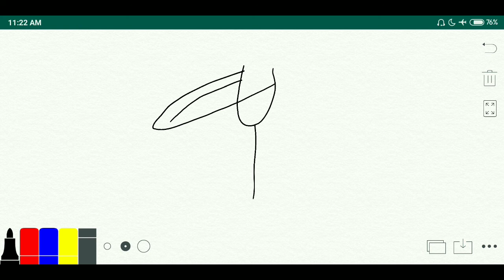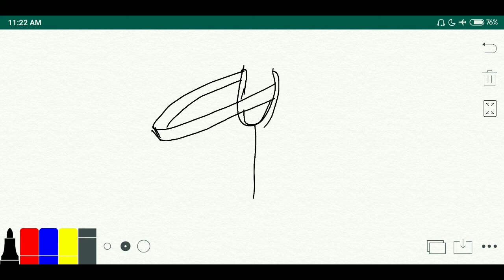Parellelogram law of forces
Engineering mechanics parellelogram law of forces